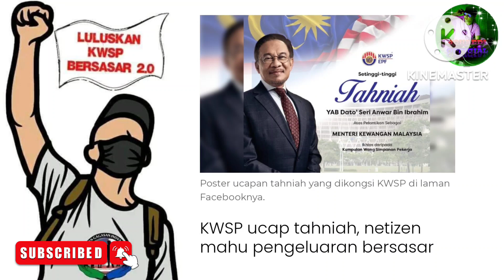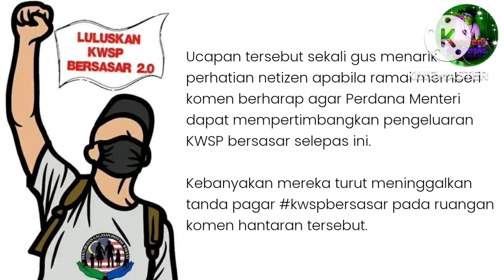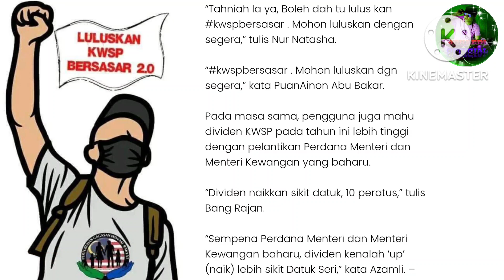TERKINI! KWSP UCAP TAHNIAH! RAKYAT MAHU KWSP 2.0 DISEGERAKAN!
Jangan Lupa

Terima Kasih..